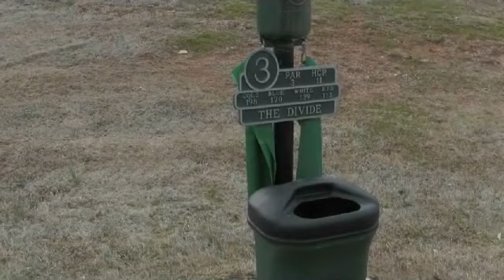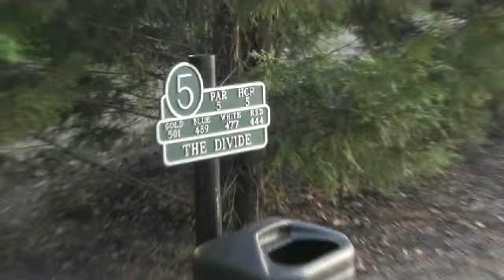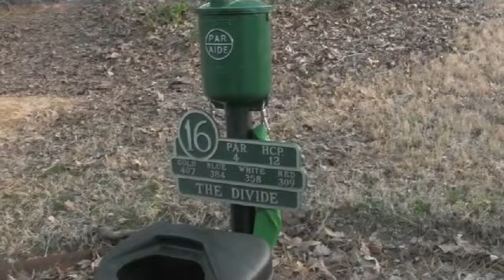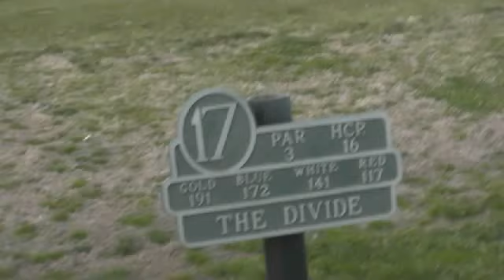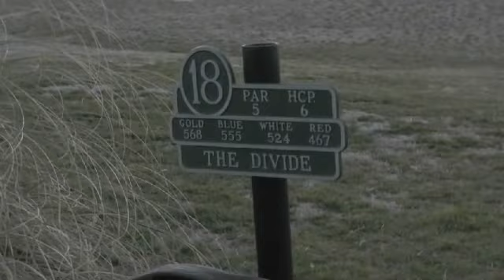Jacob with Erik, Ben, and Mason at The Divide Golf Course on 3-7-16..avi